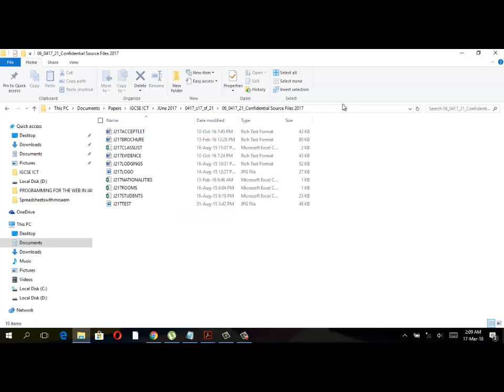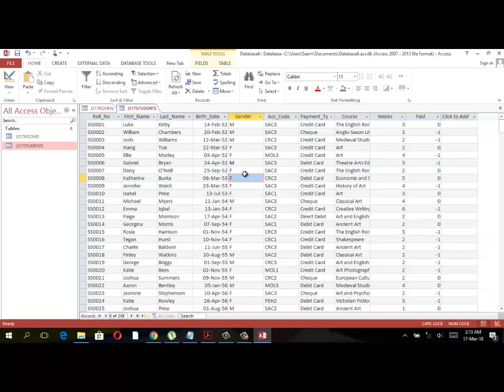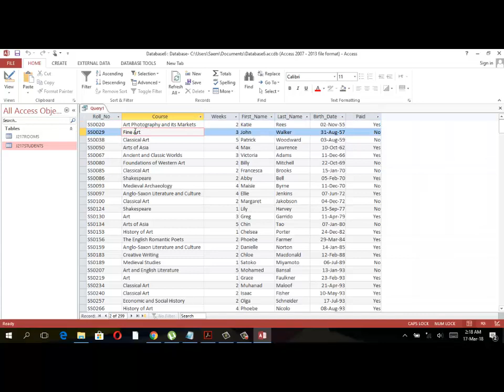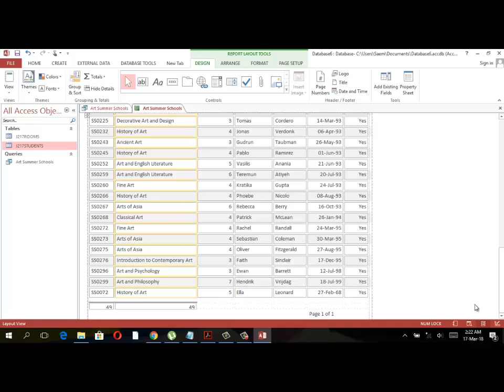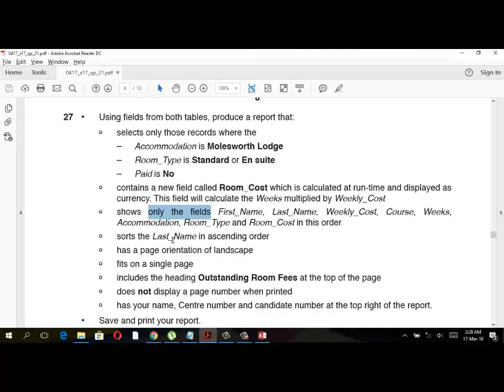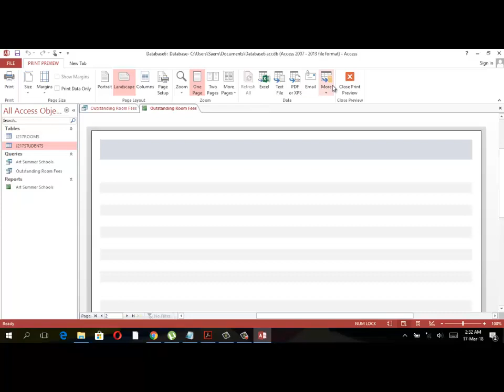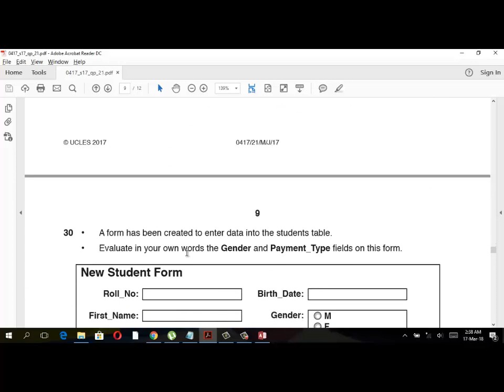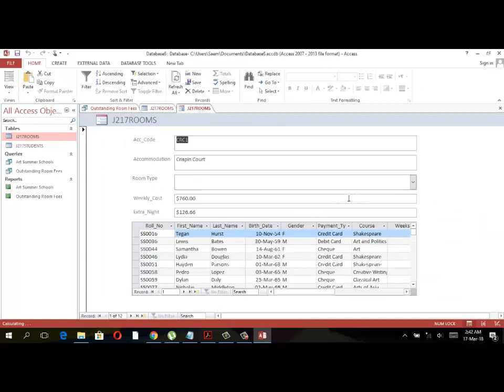IGCSE ICT JUNE 2017 P2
SERIES OF LECTURES BY MR SAEM